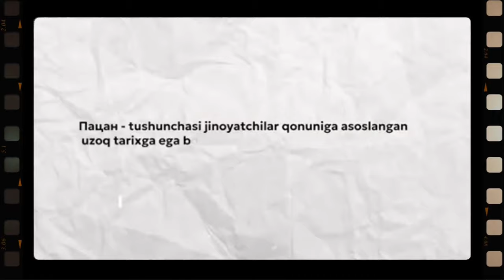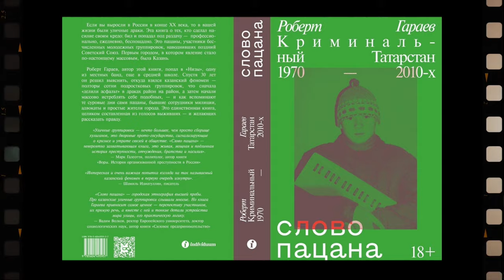Yigit So'zi Serialidagi Odamlar Real Hayotda Bo'lganmi // Ular Kimlar????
Ushbu videoada man silarga 10 ta manyak ayol haqida gapiriib beraman ulardan biri yoshrishni xoxlab bokira qizni qonini ichgan bulsa yana biri buri yulbars terisi urniga erini terisini  devorga ilib quydi bundanda daxshtalirogini video davomida bilib olasiz. Bu videoni faqat uzini ayoliga kuchi yetadigan erkaklarga junatib quyilar bu videoni kurgandan keyin ularni xotiniga ham kuchi yetmay qoladi... demak bugun haqiqiy yondirib kuydiradigan sanamlar tug'risida gaplashamiz.